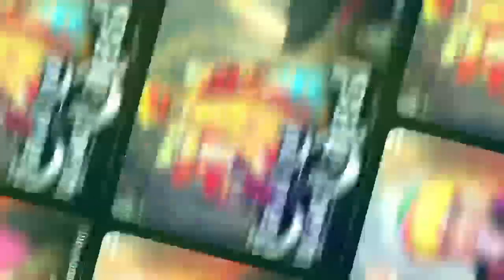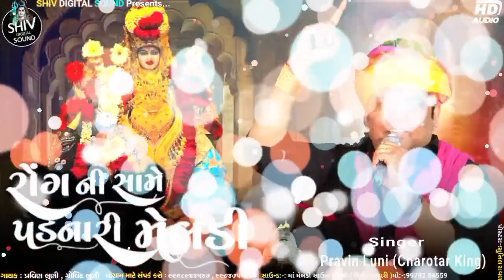રોંગ ની સામે પડનારી મેલડી | મલાતજ ની ટાઈગર | pravin luni | 42 ભાલ ની વિહત મેલડી | new dakla 2022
Dear Friends
Well Come & I Miss You Friends
My YouTube 👉 ફેમીલી Happy

Album:-:રોંગ ની સામે પડનારી મેલડી | મલાતજ ની ટાઈગર | pravin luni | 42 ભાલ ની વિહત મેલડી | new dakla 2022

Singer-:-Pravin Luni

Editing -:- Sunil_Raval
Lebar-:- Shiv_Digital_Sound

Sound:-:Ma Meldi Sound Sherkhi
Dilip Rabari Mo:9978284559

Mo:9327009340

( ડાકલા ના કિંગ ) { રેગડી કિંગ }

{ પ્રવીણ લુણી ના પ્રોગ્રામ માટે સંપર્ક કરો શંકર ભાઈ લાછરસ,મોબાઈલ, નંબર:-: 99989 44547 &  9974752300 }

મિત્રો
જય માતાજી,,🙏
નવા નવા માતાજી,હાલરીયા,માંડવા ની રમઝટ,live ramel. ડાકલા,રેગડી,જાતર,આલાપ,ના,વીડિયો જોવો અને માં પર વિશ્વાસ રાખો.
👉હા મિત્રો તમને અમારી (તમારી) આ ચેનલ ગમી હોય તો એકવાર

જયમેલડી માં